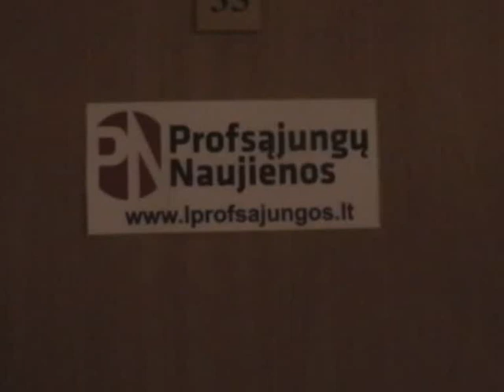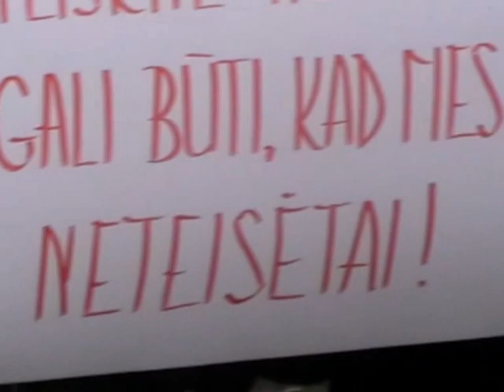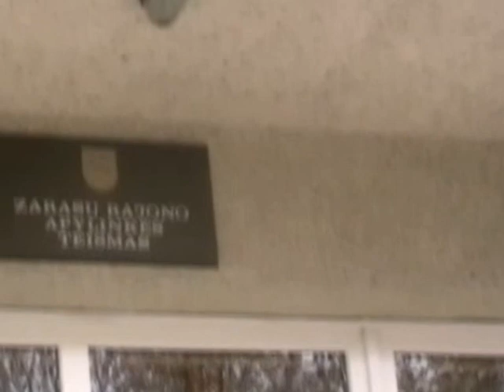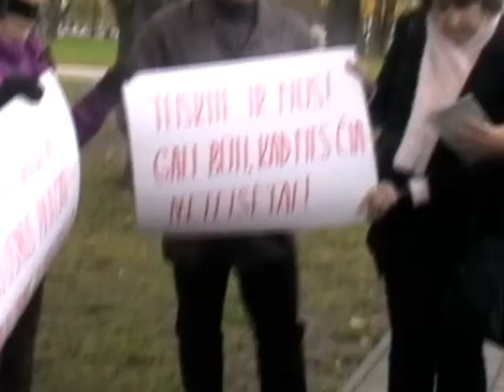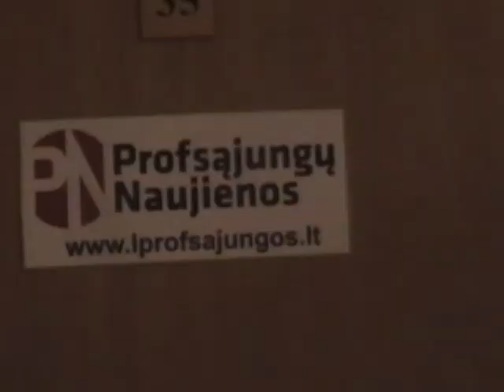Prasidėjo susidorojimas su streikavusiais pedagogais. 2012-10-24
2012 m . spalio 24 d. įvyko pirmas teismo posėdis, kuriuo pradedamas Zarasų pedagogų streiko teisėtumo nagrinėjimas. Atsakovų suole prieš ieškovus (streikavusių mokyklų direktorius) - LŠDPS Zarasų susivienijimo vadovas Andrius Navickas. Prieš teismo posėdį ir po jo įvyko piketai streikavusiems pedagogams palaikyti. Tarp palaikytojų - SAMPRO profsąjungos vadovė Irina Judina ir Vilniaus Karoliniškių poliklinikos administracijos persekiojama poliklinikos profsąjungos vadovė Albina Kavaliauskaitė.